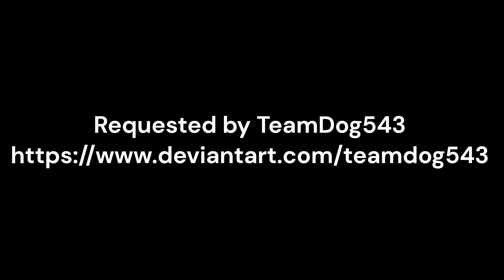Powerpuff Z 3 Request: Rowdyrascal Fluffyfluff Fight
A series of five battles requested by TeamDog543. Going to get the Powerpuff Z 3 and Powerpuff ZX requests that are coming in after I did the Powerpuff ZX Tournament done first before moving on to the Mark of the Ninja playthrough.